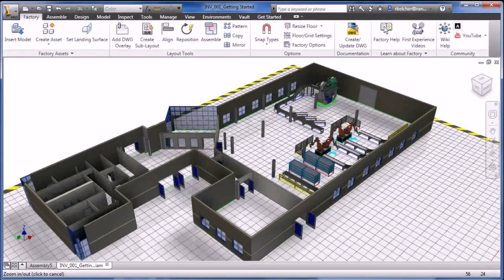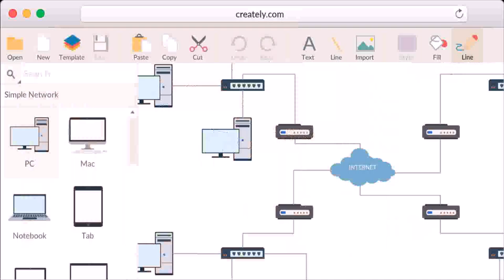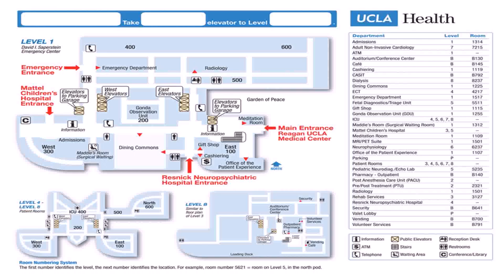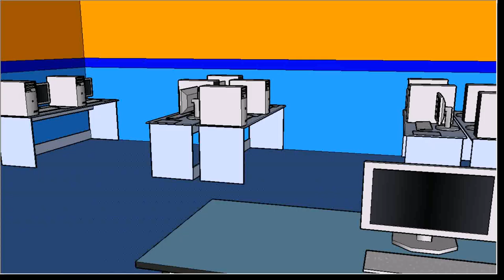Floor Plan For Internet Shop